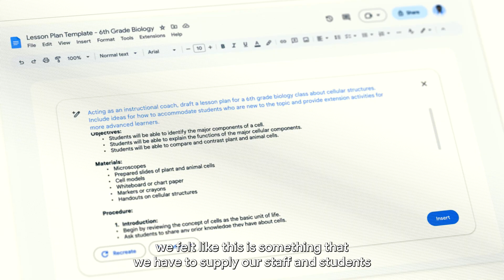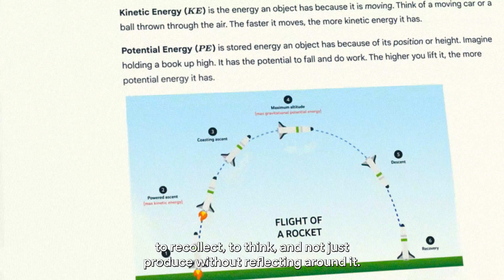How Gemini is Transforming Education in Sweden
"This is revolutionary." See how educators in Sweden are embracing AI to transform their classrooms. From saving time and personalizing learning to ensuring data is secure and protected, tools like Gemini are empowering both teachers and students. Discover how a responsible approach to AI is helping staff be more efficient and productive, proving it's not a question of if or when, but how this technology is shaping the future of education.